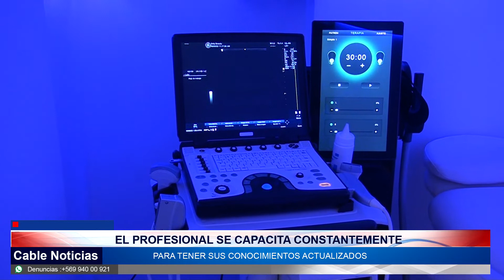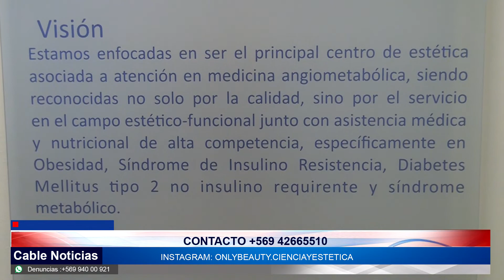10 JUN 2022 Nuevo Centro clínico y estético “Only Beauty” entrega un servicio de alta calidad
“Only Beauty” es el nombre del nuevo centro clínico y estético en la comuna de San Antonio. El espacio de salud cuenta con servicios de alta calidad, al igual que sus profesionales, quienes son capacitados cada semana con respecto a nuevas investigaciones y estudian que van publicándose.